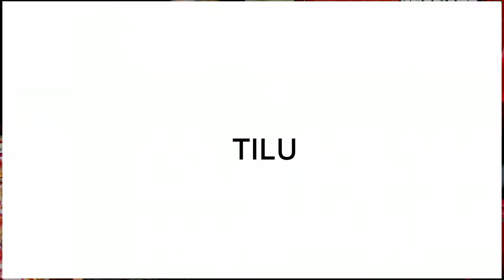Unboxing Gopro Hero 9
©Tilu Films Production is authorized to upload this video. Unauthorized downloading and duplicating on YouTube, Facebook or in any other media platform is strictly prohibited and may lead to claim/ strike by YouTube, Facebook and any other media platform